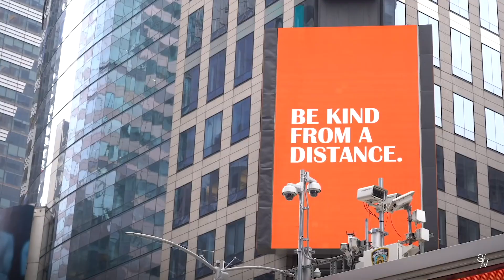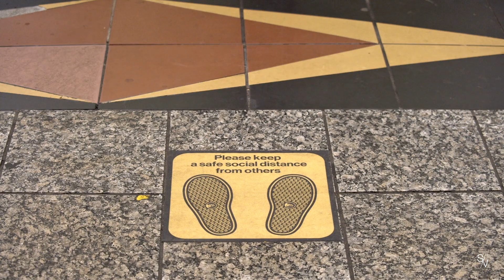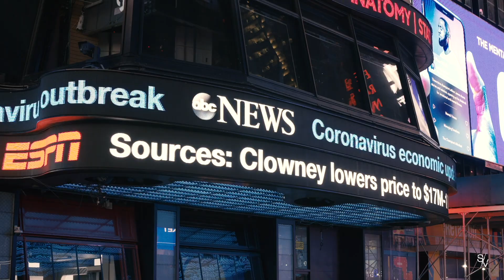Max Hollein | The Metropolitan Museum of Art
The Metropolitan Museum of Art's Director, Max Hollein, reflects on the challenges, opportunities and multiple roles of the Museum both as a local and global institution.